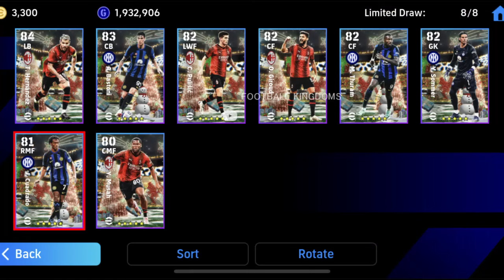Italian Clubs Player Review│ eFootball Mobile 2024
This video is a personal in-game evaluation. Reality has nothing to do with it.